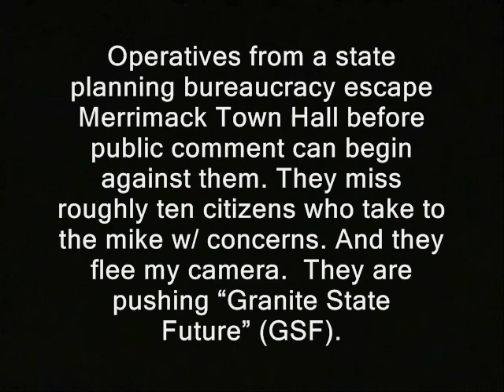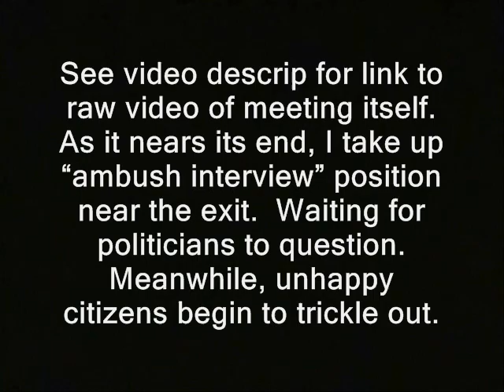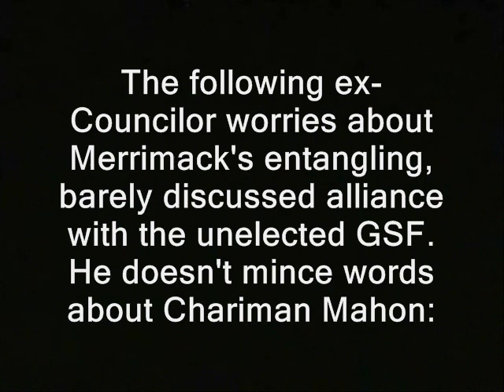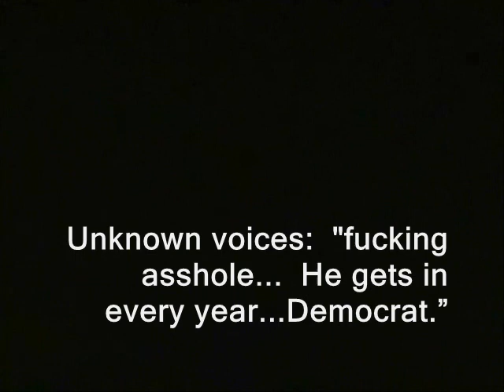Merrimack politician spews profanity against town council chairman.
NH: Operatives from a state planning bureaucracy escape Merrimack Town Hall before public comment can begin against them. They miss roughly ten citizens who raise concerns, and they flee my camera.  They are pushing "Granite State Future" (GSF).

It's a planning regimen which would collect Federal grants and mandates, allegedly redistributing them back to the town.  Back inside, angry opponents of the elusive tax recipients vent to one another.

See video descrip for link to raw video of meeting itself
As it nears its end, I take up "ambush interview" position near the exit.  Waiting for politicians to question.  Meanwhile, unhappy citizens begin to trickle out.

Frustrations continue to build against the elusive "regional planning" bureaucrats and Town Council Chairman Thomas Mahon .  He voted against a motion to send a letter of concern to the planning  proponents at Granite State Future.

The following ex-Councilor worries about Merrimack's entangling, barely discussed alliance with the unelected GSF. He doesn't mince words about Chairman Mahon:

"He's the biggest fucking fence-sitter; the point is he was humiliated...because they got a single sheet of paper, and we walk in...and they're realizing how snowed they are...

Unknown voices: "fucking asshole...  He gets in every year...Democrat."

This vid is, or likely will be, part of a playlist. Clink link below to watch it more or less in sequence:

ambush interviews new hampshire merrimack politicians libertarians town council chairman thomas mahon ridleyreport agenda 21 profanity ron paul 2012.  leader spews vitriol free state project tea party parties liberty.  dave ridley report. baggers Creative commons license confrontations public domain footage angry crowds united nations free to use. un live free or die, usurping local control staters nashua regional planning commissions nh commissioners raw news video caught on tape. cussing profane nh civics raw news video politics is ugly political process this is what democracy looks like.